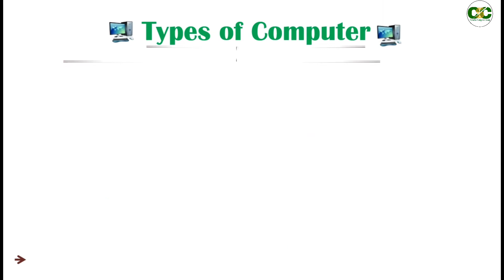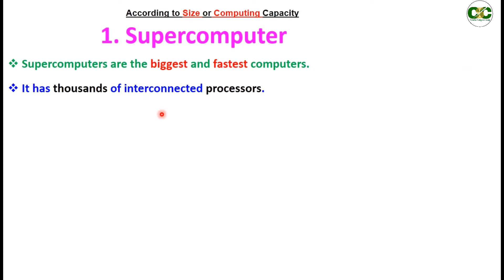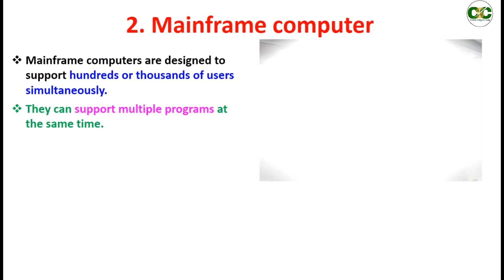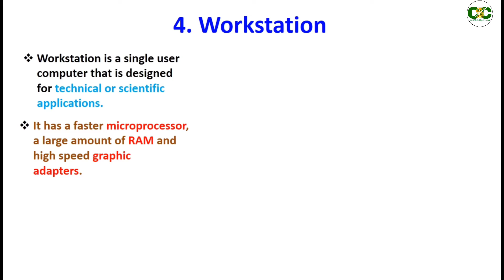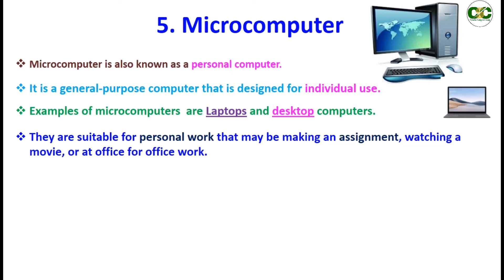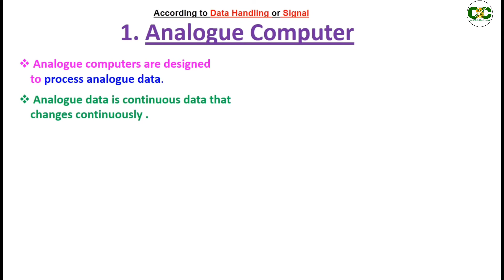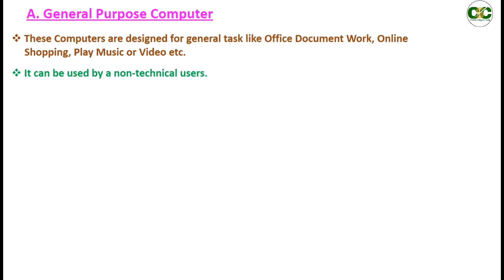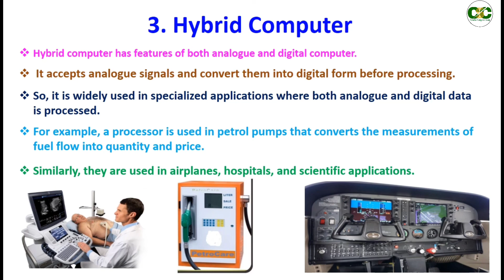How many types of Computer । Types of Computer in Hindi । Classification of Computer in Hindi🔥🔥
Types of Computer in Hindi । Classification of Computer in Hindi । Computer Classification | How many types of Computer.

Hi,
Here you can found Computer Informative Session and BRABU Graduation & BSEB 12th Acadmic information. In this video you can know about Classification of Computer.

PDF Document Link..

Query Solved
1. Types of Computer
2.  Classification of Computer
3. Super Computer
4. Mainframe Computer
5. Server Computer
6. Micro Computer
8. Mini Computer
9. Analog Computer
10. Digital Computer
11. Analog Computer
12. Hybrid Computer
13. General Purpose Computer
14. Special Purpose Computer
15. Workstation

Inter Academic Info(BSEB)

Graduation Academic Info (BRABU)

Computer Sikhane Ka Saral Tarika
Easy Way To Learn Computer
Easy Computer Learning
Hindi Men Computer Sikhe